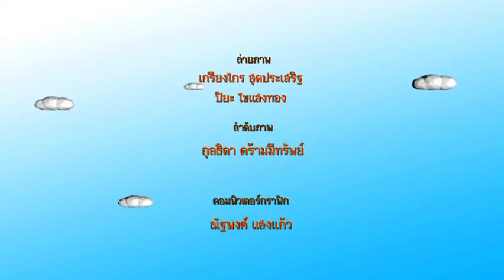ศูนย์ฝึกสุนัขภาสวร รายการ มหัศจรรย์สัตว์โลก 3/3